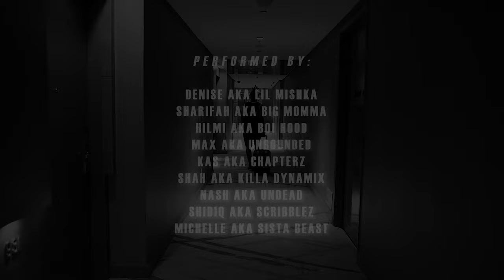Roar City Grounds Singapore Dancing to "All In" by MelloDian Feat. Optimystic | RPProds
These people are the one that have been working really hard pushing the Krump dance scene in Singapore, Roar City Grounds

Directed & Produced by Roar City Grounds

Performed by:
- Denise AKA LIL MISHKA
- Sharifah AKA BIG MOMMA
- Hilmi AKA BOI HOOD
- Max AKA UNBOUNDED
- Kas AKA CHAPTERZ
- Shah AKA KILLA DYNAMIX
- Nash AKA UNDEAD
- Shidiq AKA SCRIBBLEZ
- Michelle AKA SISTA BEAST

Special guest: Brui5er aka JNY5 from USA

Filmed & edited by Richard Prayoga (@richardprayoga)